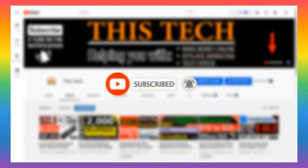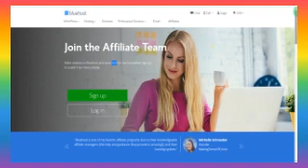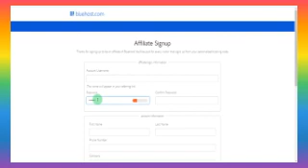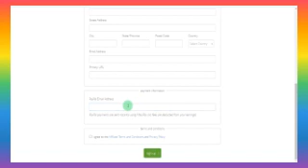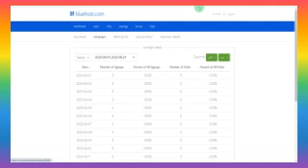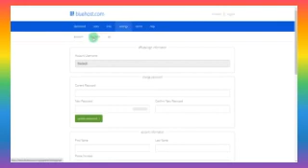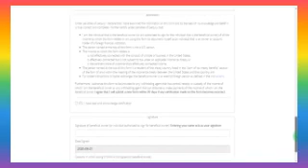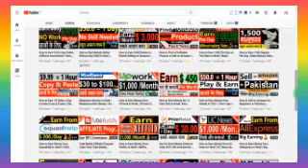Bluehost Affiliate Program in Hindi | Step by Step for Beginners | Bluehost Affiliate Marketing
This tutorial will show you how to build a WordPress website with Bluehost. This is a complete step by step tutorial for beginners.

*The above link is an affiliate link. This means that Bluehost will give me a commission if you sign up through my link. This helps support this channel at no extra cost to you.

If your Bluehost dashboard is different than the video, you are on "cpanel" instead of "home". Click home in the top left of your BlueHost dashboard to make it look like the video.